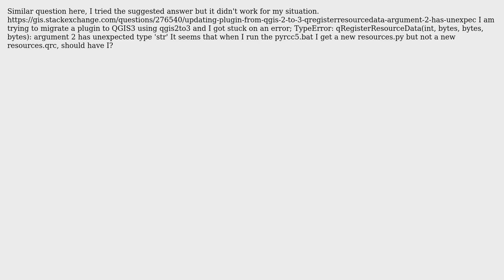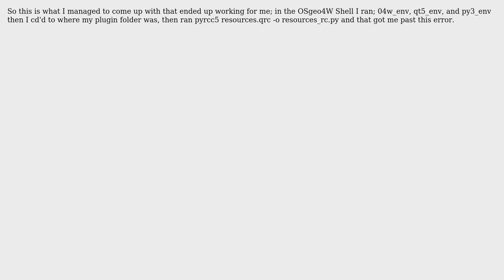TypeError: qRegisterResourceData(int, bytes, bytes, bytes): argument 2 has unexpected type 'str'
GIS: TypeError: qRegisterResourceData(int, bytes, bytes, bytes): argument 2 has unexpected type 'str'

With thanks & praise to God, and with thanks to the many people who have made this project possible! You are responsible for your own actions.